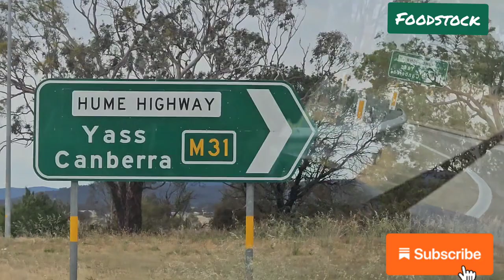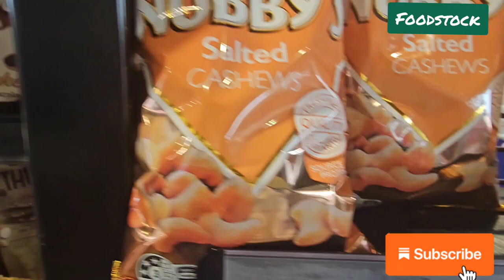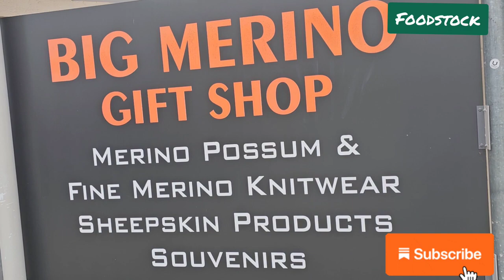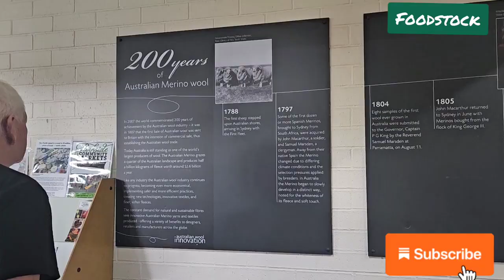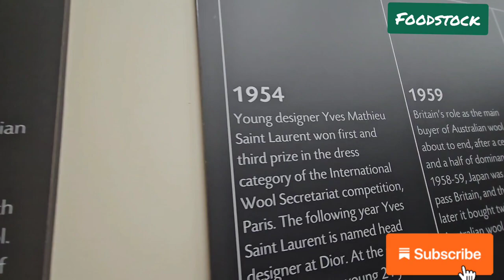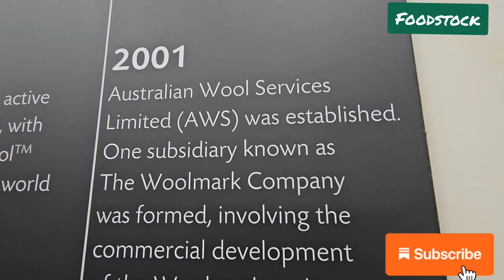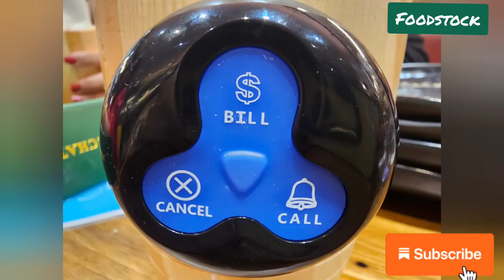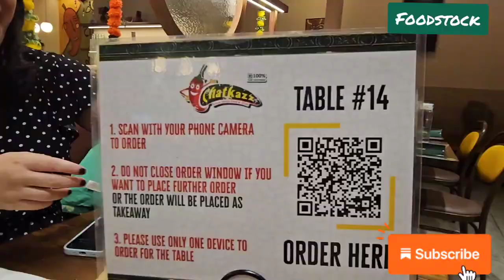Visit Canberra | Parliment House | Marino Shopping| Dinner at Chatkhaz |Dilshad Nasim| کینبرا کی سیر